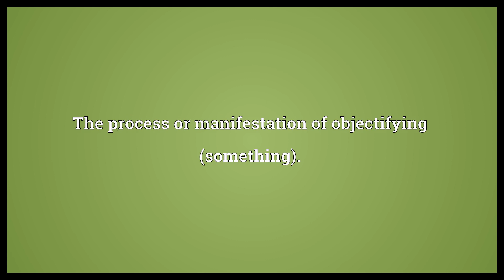Objectification Meaning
Video shows what objectification means. The process or manifestation of objectifying (something).. objectification synonyms: reification, thingification.  Objectification Meaning. How to pronounce, definition audio dictionary. How to say objectification. Powered by MaryTTS, Wiktionary